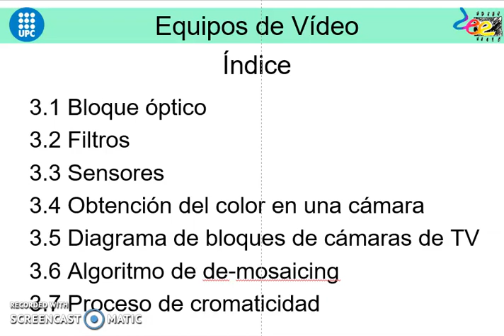Introducción tema de cámaras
Aquí se presenta el índice de las partes que veremos